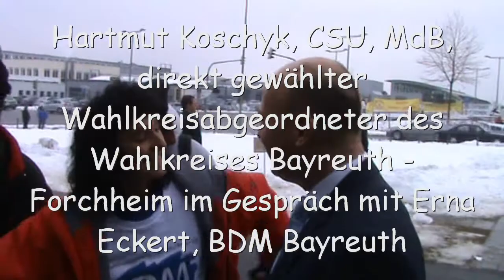"wir wollen eine bäuerliche Landwirtschaft": MdB Hartmut Koschyk, CSU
Beim politischen Aschermittwoch der CSU am 25. Feb 2009 hielt sich ein Teil der aus Oberfranken angereisten protestierenden Landwirte (erfolgreich auch entgegen den verschiedenen "Abdrängversuchen" von verschiedener Seite) hartnäckig direkt vor den Absperrgittern am Hallenzugang.

MdB Hartmut Koschyk, direkt gewählter Abgeordneter des Stimmkreises Bayreuth - Forchheim stellte sich "seinen" Bauern und suchte das Gespräch. Er war sogar bereit, sein im Gespräch gegebenes Bekenntnis zur bäuerlichen Landwirtschaft in Oberfranken (und natürlich anderswo) direkt in die Kamera zu wiederholen (was ich zugegeben nicht erwartet hatte !)

Gesprächspartnerin war die Landwirtin Erna Eckert, Vorsitzende des Bundesverbandes der Milcherzeuger für den landkreis Bayreuth. Aufgrund ihre festen und direkten Auftretens hat sie sich in der Region und darüber hinaus innerhalb des letzten Jahres einigen Respekt verschaffen können